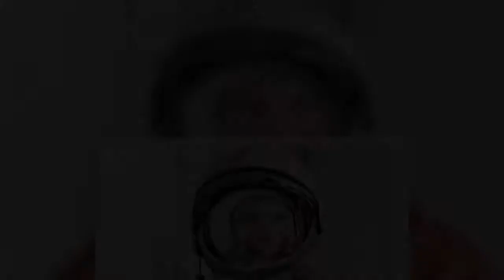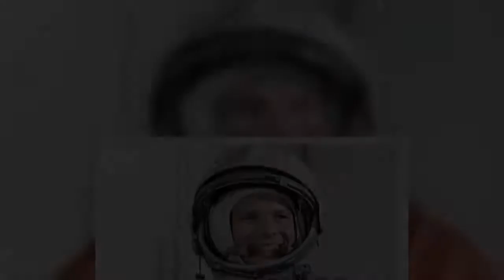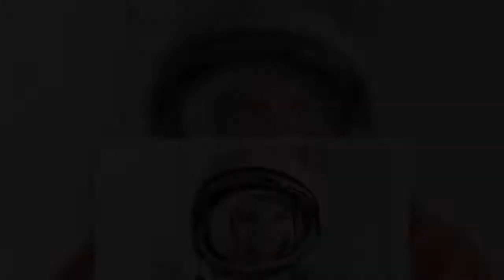Youri Gagarine, premier homme dans l’espace, est toujours un héros en Russie, soixante ans après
Actualités 247
La Russie célèbre avec émotion, ce lundi 12 avril, l’anniversaire du premier vol dans l’espace réalisé en 1961 par Youri Gagarine (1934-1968). Soixante ans plus tard, le cosmonaute est resté un héros national, et le symbole de la domination soviétique dans la conquête spatiale.